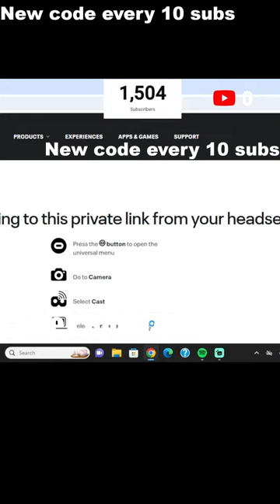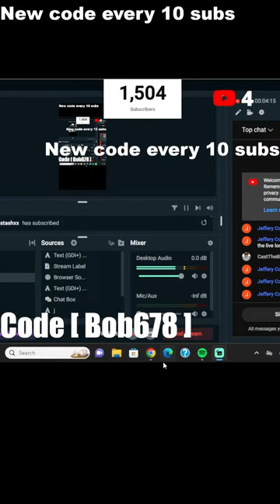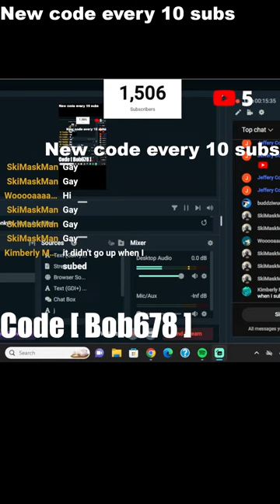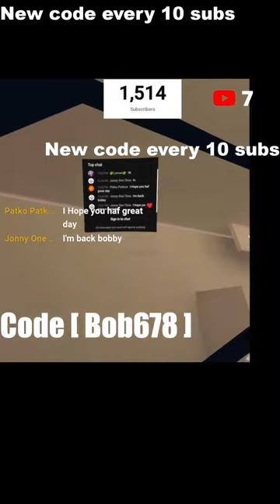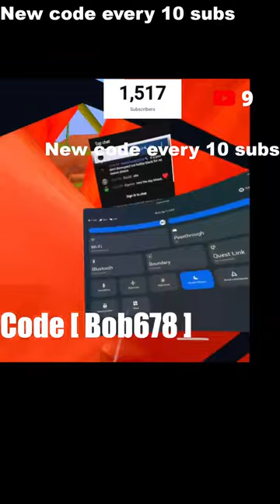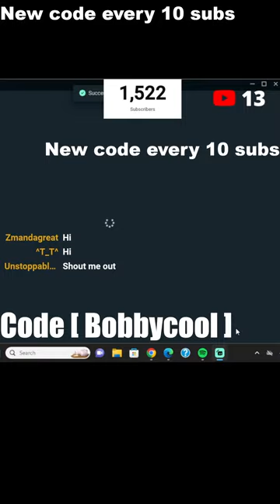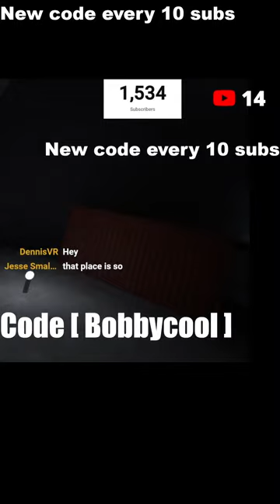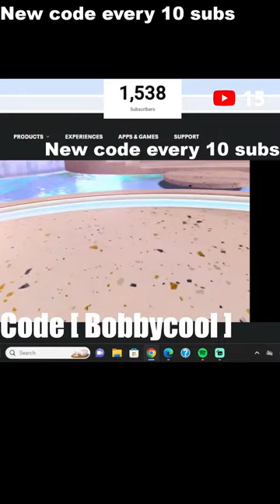big scary live with viewers